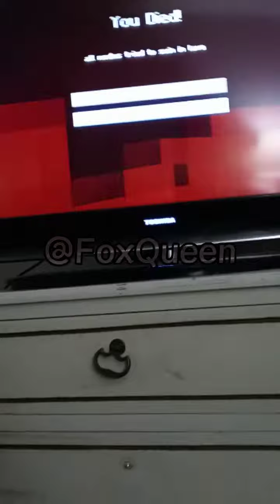A CREEPER BLEW ME UP! HOW DARE THAT CREEPER! WHO'S THE CREEPER WHO BLEW ME UP?! \\ // Plez subskryb